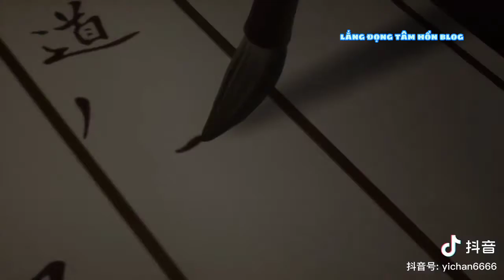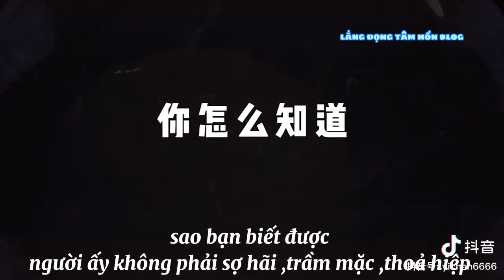bạn đã từng trải qua những khoảnh khắc tủi thân nhất trong đời chưa???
💌 Mọi góp ý và chia sẻ vui lòng gửi vào bình luận phía dưới video!

Những Ca Khúc Hay Nhất Trong Phim Cổ Trang Trung Quốc
Những Bài Hát Hay Nhất Trong Phim Trung Quốc
Những Bài Nhạc Phim Trung Quốc Hay Bất Hủ
Tuyển Tập NHạc PHim Trung Quốc Hay Nhất
Tổng Hợp Nhạc Phim Trung Quốc Hay Nhất
Nhạc Phim Trung Hoa Hay Nhất
Nhạc Phim Hoàn Châu Cách Cách
Nhạc Phim Tây Du Ký
Nhạc Trung Hoa Hay
Thế Giới Nhạc Không Lời
Nhạc Hoa Hòa Tấu Hay Nhất
Nhạc Trung Quốc Hòa Tấu Hay Nhất
Đêm Lắng Nghe Nhạc Buồn
Nhạc Hoa Không Lời Hay Nhất
Ca Khúc Bất Hủ - Bài Hát Bất Hủ
Những Bản Nhạc Không Lời Bất Hủ
Những Bản Nhạc Không Lời Hay Nhất
Những Bản Nhạc Hoa Không Lời Hay Nhất
Bản Nhạc Không Lời Buồn Và Lãng Mạn Hay Nhất Về Tình Yêu